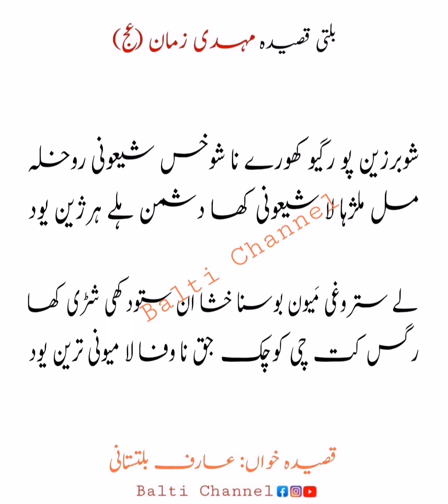Mehdi e Zaman Skispi || 15 Shaban Balti Qasida || lyrics || Arif Baltistani || 2023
Balti new Qasida lyrics ky sath imam Mehdi A.S / Arif Baltistani ki Awaz mai